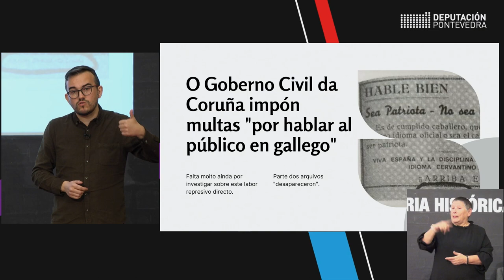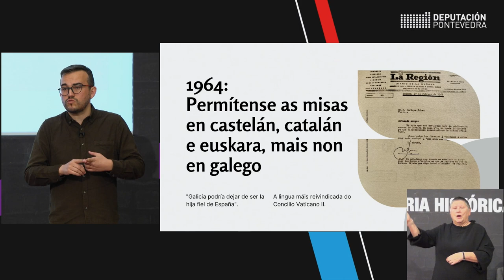'O trauma franquista e a memoria da lingua' por Carlos Callón. IV Xornadas de Memoria Histórica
Baixo o título "As ideas furtadas", teñen lugar ás IV Xornadas Contra a Impunidade Franquista os días 11 e 12 de novembro.
O profesor e presidente de honra da Mesa pola Normalización Carlos Callón fala sobre ‘O trauma franquista e a memoria da lingua’ galega.